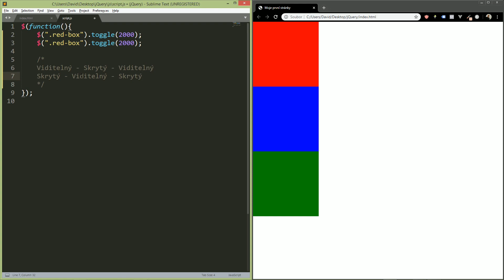12. Nauč se jQuery a rozpohybuj webové stránky - Hide a show, přepínač toggle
Už jste někdy byli na stránkách, které vám přišly jiné než ostatní? Říkali jste si, v čem to je? Bylo to tím, že stránky v sobě měly pohyb. Sem tam se něco otřáslo. Když jste na něco najeli, tak se to rozsvítilo. Některé věci mizely a pak se zase objevovaly atd. Za to může jQuery. JQuery je programovací jazyk, který dotváří HTML a CSS. Dává jim vlastně úplně jiný rozměr. Můžete totiž HTML a CSS rozpohybovat a animovat. Je to fakt síla. V kurzu se ho naučíme mistrně ovládat. Je to fajn jednoduchý jazyk.